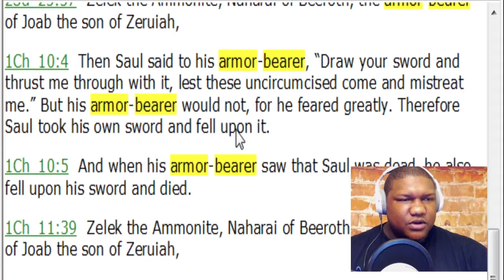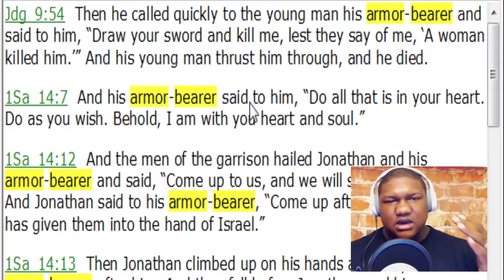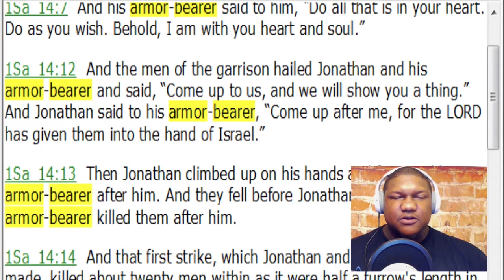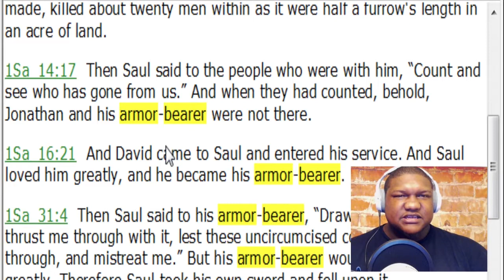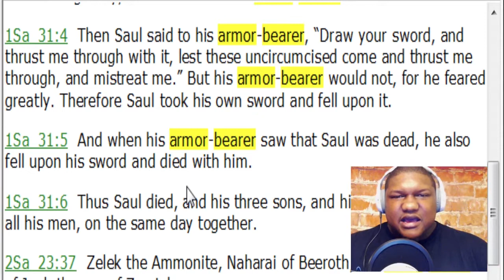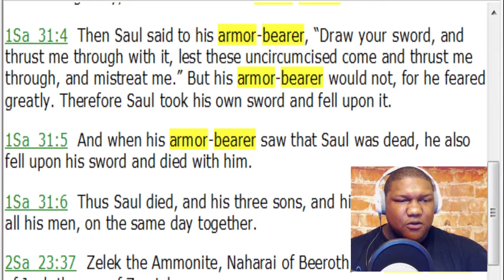What Is The Biblical Meaning Of Armor Bearer Within The Church??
I used to serve as an "armor-bearer" in a couple of the previous churches that I attended. We never really understood the biblical meaning of armor-bearer. I hope to shed some light on this topic in hopes of helping others to make an informed decision concerning this practice and position within the church.

Leave a Rating and Review on iTunes and Stitcher Radio!!